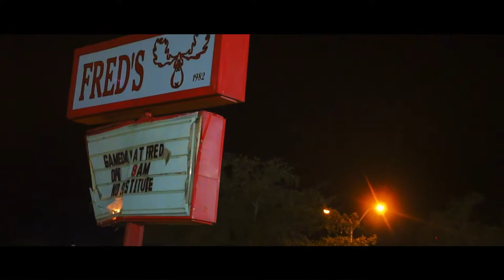Rich Flocko - Pull Up (Dir.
Watch "Pull Up" music video by Rich Flocko. 2019.